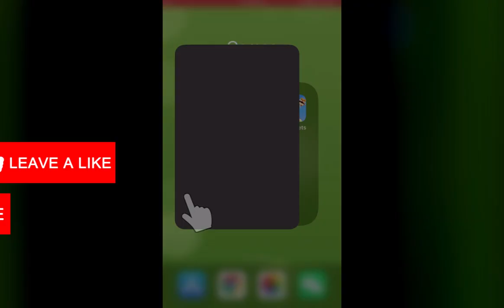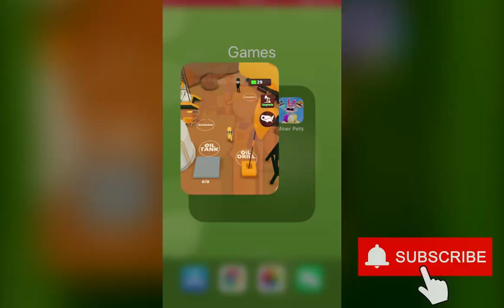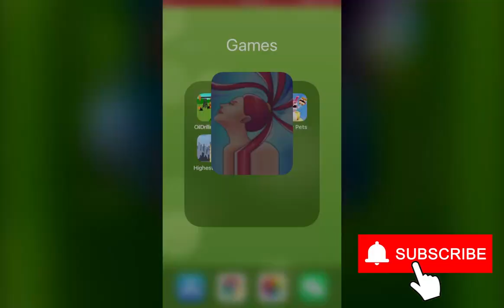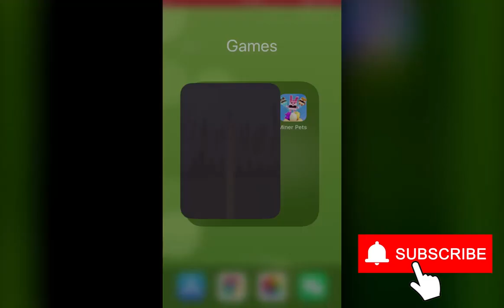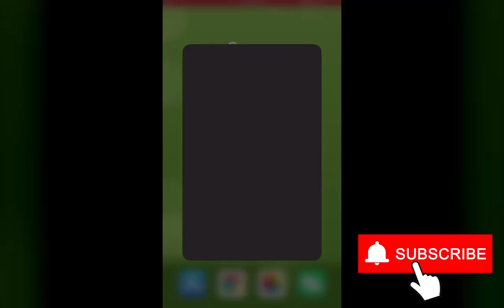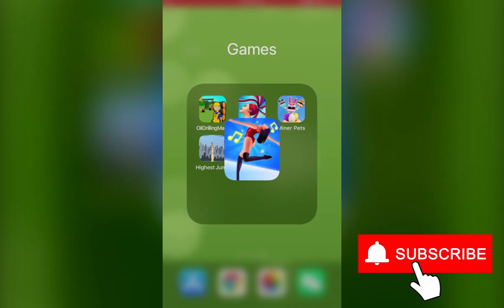Oil Drilling Master!, Hair Swing Rush, Miner Pets, Highest Jump, Dance Battle 3D! | New Games Daily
Looking for some Hyper Casual Games? I Upload the best new Hyper Casual Games every day.

Game Description：

Oil Drilling Master!：
Oil Drilling Master!
- Become oil rich!
- Oil drill well, collect oil barrel and earn money.
- Unlock all States of America.
- Simple Controls, Addictive Gameplay.
- Cool graphics, different environments.

Hair Swing Rush：
Get ready and swing your hair like your life depend on it! Swerve your hair right or left to dodge fire and scissors while beautify your hair with colors. With simple and addictive gameplay can you reach till end?

Miner Pets：
Collect the pets and find out the mines

Highest Jump：
How high can you fly? Let's Try!
Make your move at the right time and fly high!

Dance Battle 3D!：
Team up with the best dancers and become the Dancing Queen of this town!
Run it! Rock it! Roll it! Shake it!
Build your crew and get ready for the massive dance battle. You're gonna slide down the pole, shake that floor, and live it up!